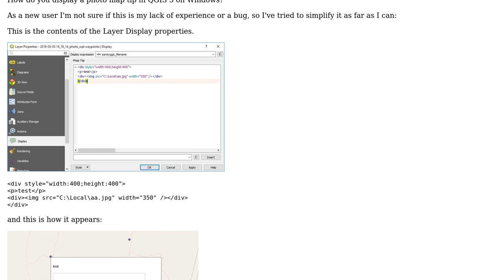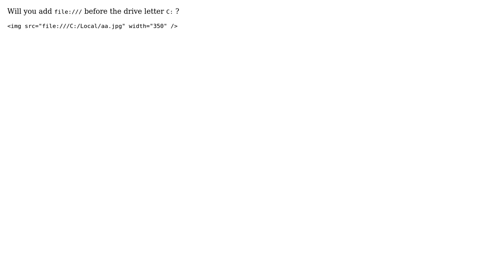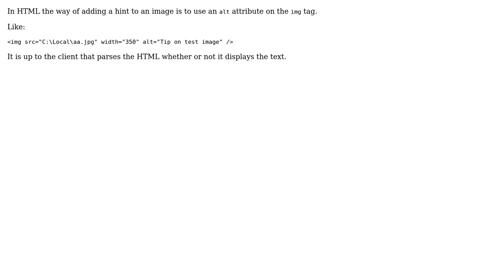GIS: Photo Map tip in QGIS 3 on windows (2 Solutions!!)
GIS: Photo Map tip in QGIS 3 on windows

With thanks & praise to God, and with thanks to the many people who have made this project possible! | Content (except music & images) licensed under CC BY-SA | Music | Images & others | With thanks to user tinlyx user sandyscott user nmtoken user Kazuhito and the Stack Exchange Network Trademarks are property of their respective owners. You are responsible for your own actions.